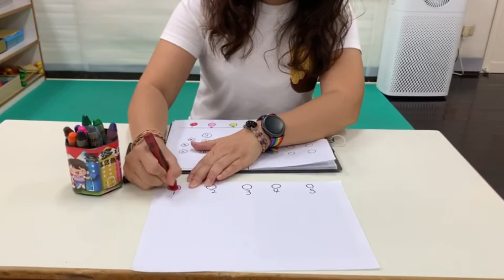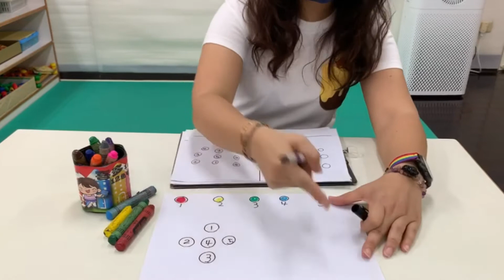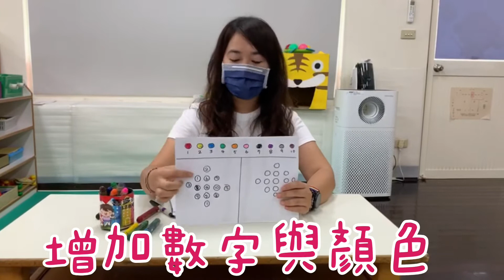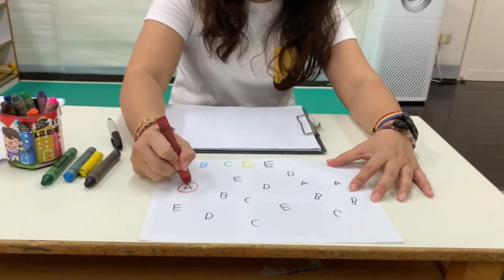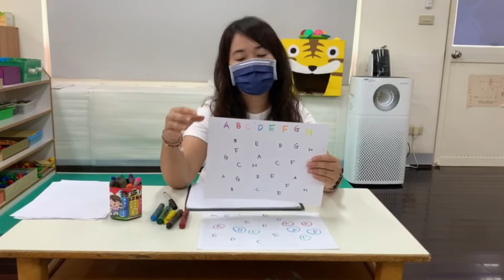Doris 數字/顏色/字母⋯對應遊戲